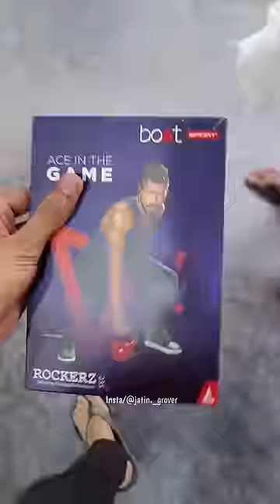गंदे waali bezzati ho gayi 🥲🥺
Amaazon Flipkart ajio etc loot👇🏻🤩